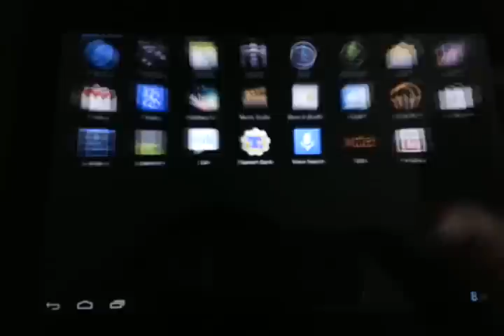Asus tf101 belly bean aosp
Good ROM. Not much to see. Occasional reboot. Sound don't work. Same jelly Bean you have seen on all other ported devices